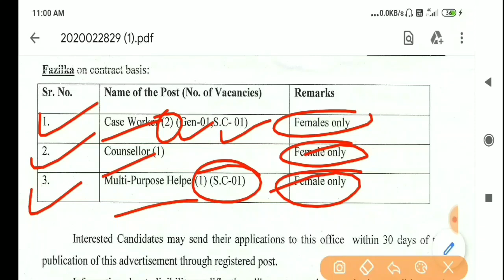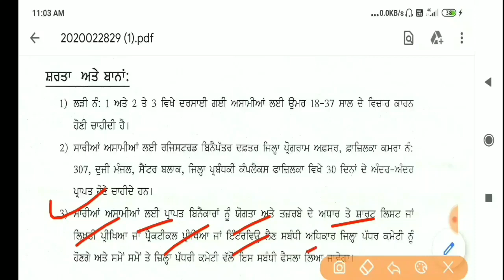Punjab Recruitment Mach 2020 | Latest Punjab Govt Jobs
Hi,

PUNJAB RECRUITMENT 2020
PUNJAB LATEST BHARTI 2020
EMPLOYMENT NEWS IN PUNJAB 2020
PUNJAB EMPLOYMENT NEWS
PUNJAB GOVTERNMENT JOBS 2020
PUNJAB 10TH PASS GOVT JOBS
LATEST PUNJAB RECRUITMENT 2020
LATEST JOBS NEWS IN PUNJAB
PUNJAB PATWARI BHARTI 2020
PUNJAB GOVT JOBS ALERT
LATEST PUNJAB GOVT JOBS MARCH 2020
GOVT JOBS NOTIFICATION IN PUNJAB
POLICE RECRUITMENT IN PUNJAB 2020
PATWARI RECRUITMENT IN PUNJAB 2020
GOVT JOBS ALERT IN PUNJAB
PUNJAB POLICE BHARTI
PUNJAB LATEST GOVT JOBS 2020
PUNJAB SARKARI NAUKRI MARCH 2020
JOBS IN PUNJAB
ROJGAR NEWS IN PUNJAB
SARKARI NAUKRI IN PUNJAB
NEW GOVT JOBS IN PUNJAB
CHANDIGARH POLICE BHARTI
RECRUITMENT PUNJAB 2020
LATEST PUNJAB GOVT JOBS IN MARCH 2020
ALL PUNJAB SARKARI NAUKRI 2020
PUNJAB ARMY TA BHARTI 2020
TEACHERS RECRUITMENT 2020
PUNJAB TEACHER BHARI 2020
PUNJAB TEACHER VACANCY 2020
INDIAN ARMY BHARTI IN PUNJAB 2020
PUNJAB ROJGAR SAMACHAR 2020
ROJGAR SAMACHAR PUNJAB 2020
PUNJAB MASTER CARDE EXAM 2020
LATEST PUNJAB GOVT JOBS IN FEB 2020
UPCOMING PUNJAB GOVT JOBS 2020-21
ANGANWADI RECRUITMENT PUNJAB 2020
LATEST PUNJAB GOVT JOBS FEB 2020
GOVT VACANCT IN PUNJAB 2020
PUNJAB TEACHER JOBS 2020
PUNJAB POLICE RECRUITMENT 2020
ONLINE JOBS IN PUNJAB 2020
OFLINE JOBS IN PUNJAB 2020
PUNJAB NEW RECRUITMENT 2020
MANSA PUNJAB GOVT JOBS
KAPURTHALA PUNJAB RECRUITMENT
PUNJAB JOBS FEBRUARY 2020
GOVT JOBS PUNJAB
SWEEPER BHARTI IN PUNJAB
BFUHS FARIDKOT RECRUITMENT 2020
NHM RECRUITMENT IN PUNJAB
CLERK RECRUITMENT IN PUNJAB
PUNJAB CLERK RECRUITMENT
JOBS IN JALANDHAR PUNJAB
JALANDHAR PUNJAB GOVT JOBS
PATIALA PUNJAB GOVT JOBS
GOVT JOBS IN PATIALA PUNJAB